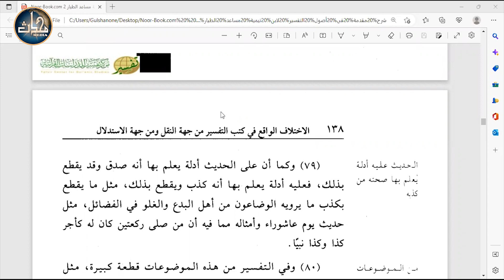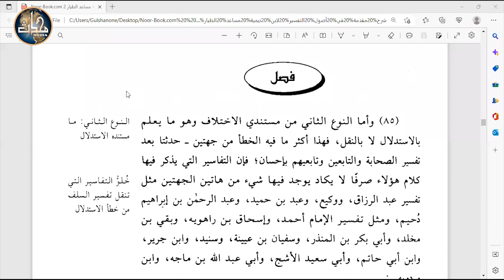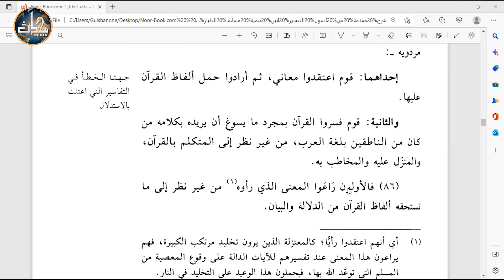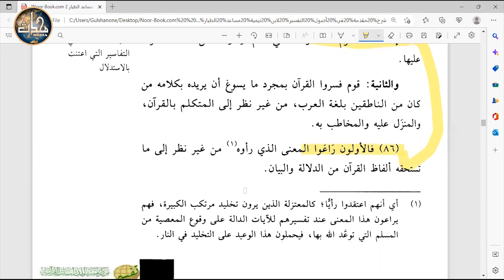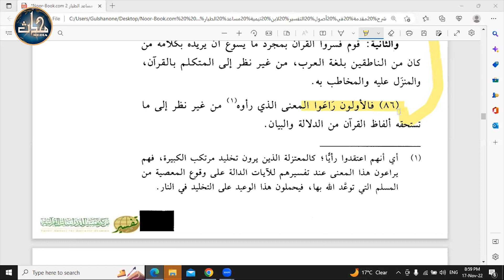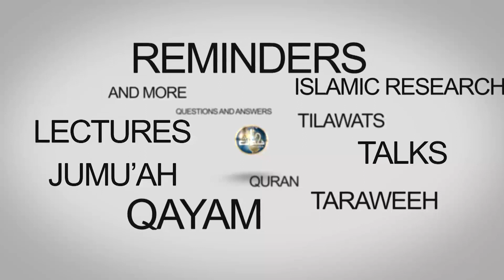LDN Usool Tafseer (Sem 3) | Lecture 7